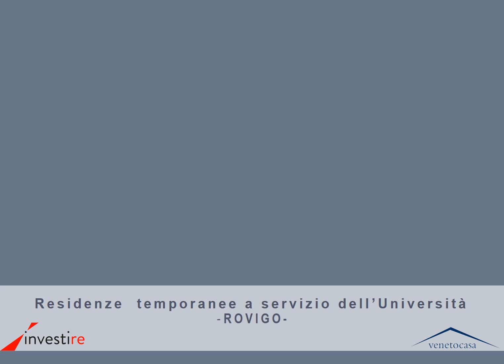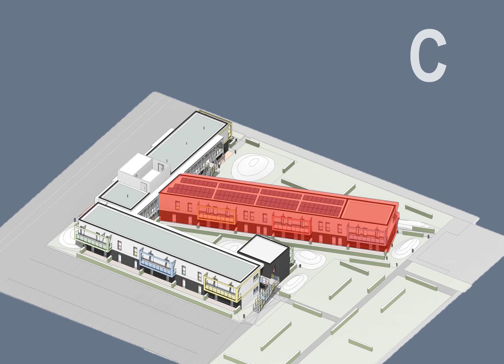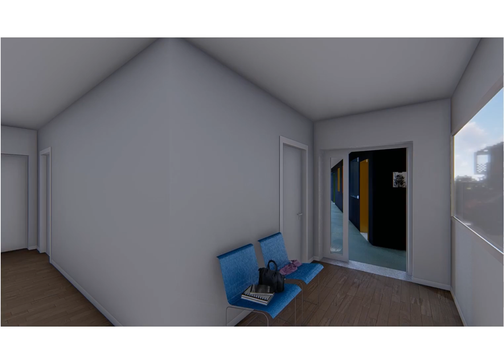Presentazione studentato universitario Cur Fondazione Cariparo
Presentazione dello studentato universitario adiacente il Cur di Rovigo da parte della Fondazione Cassa di Risparmio di Padova e Rovigo